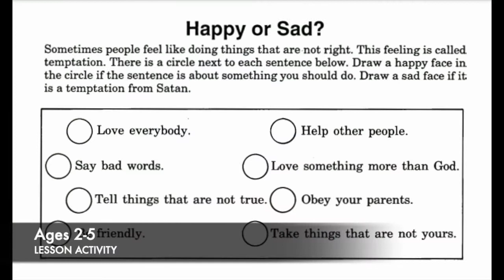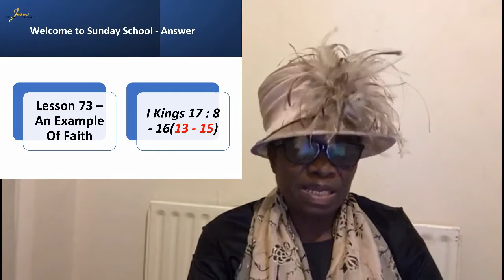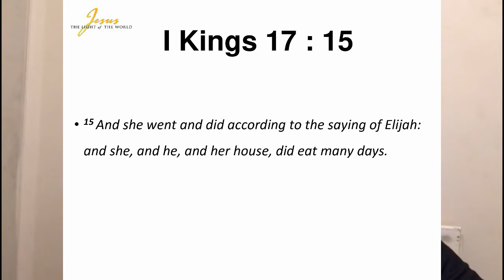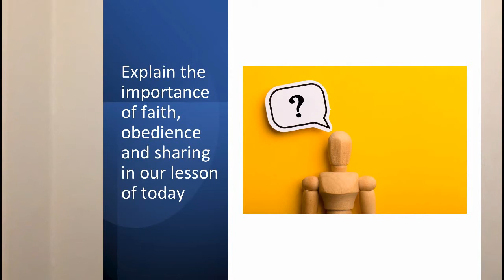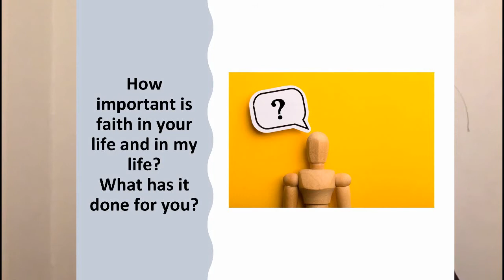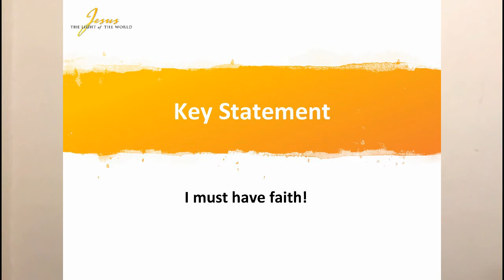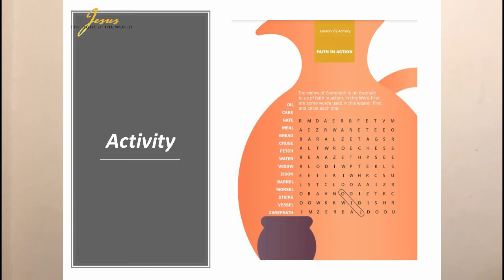23rd Jan 2022: ELEMENTARY Sunday School kids video